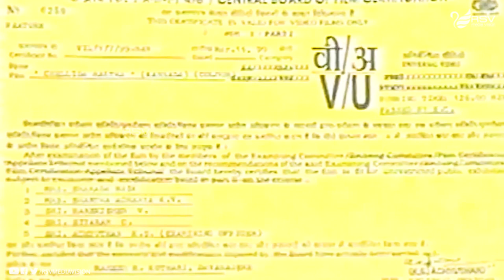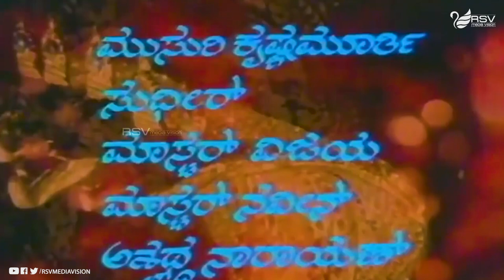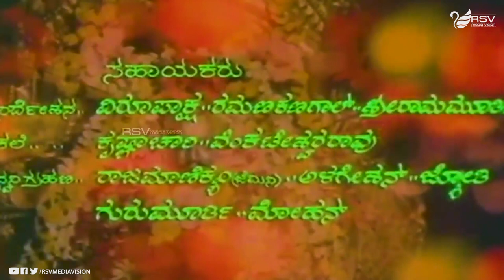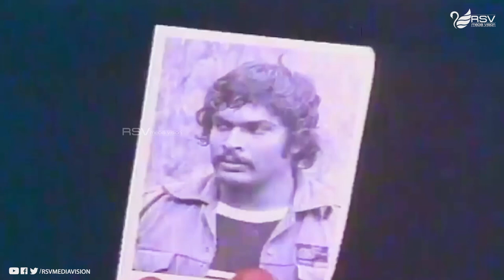Chellida Raktha | ಚೆಲ್ಲಿದ ರಕ್ತ | Full Movie | Tiger Prabhakar | Ashok | Manjula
Watch  Tiger Prabhakar,Ashok and Manjula playing lead role from Chellida Raktha. Also starring Ramakrishna, Udayakumar, Dheerendra Gopal, Leelavathi, K Vijaya, Baby Sangeetha, Musuri Krishnamurthy, Sudheer, Master Vijay, Master Naveen, Ashwath Narayan, Dingri Nagaraj and Mysore Lokesh in RSV Media Vision Full Movie Channel..!!!
Tiger Prabhakar started his film career by appearing in a negative role[4] in small-budget movies. His first film was Kaadina Rahasya. As his career progressed, he acted in stunt, action, and thriller movies. After gaining recognition, he went on to act in Tamil, Telugu, Hindi, and Malayalam movies. He appeared in around 450 movies. His natural acting in many of Chiranjeevi's films as villain earned him the name "Kannada Prabhakar".
Shashi Kumar's first released film was Chiranjeevi Sudhakara starring Raghavendra Rajkumar. In 1989 he became popular with Yuddha Kaanda starring V. Ravichandran and Poonam Dhillon and acted in key roles in big films like C.B.I Shankar and Sangliayana 2. Two successful 1990 films Rani Maharani and Baare Nanna Muddina Rani established him as a top hero of Kannada cinema.
Film: CHELLIDA RAKTHA
Starcast: TIGER PRABHAKAR,ASHOK,MANJULA
Director: B SUBBA RAO
Producer: A L ABBAIAH NAIDU
Banner: MADHU ART FILMS
Year:1987
Songs:
01. Shivanolidare Bayavilla
02. Endu Illade Indu
03. O Maavana Magale
04. Ayyo Abbayya
Singers: SPB, S.Janaki, P.Susheela
Lyrics: Chi Udayashankar